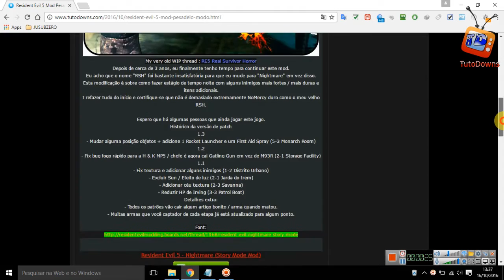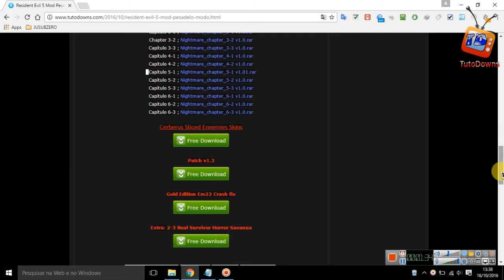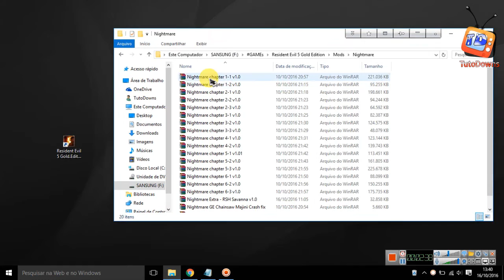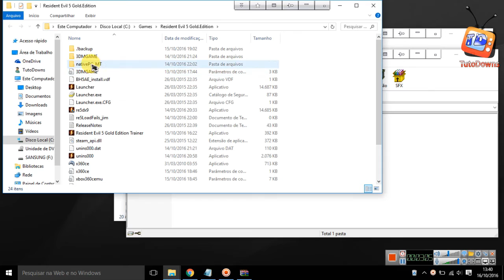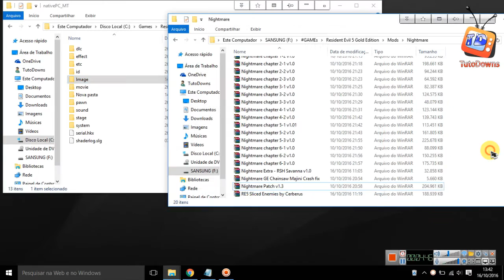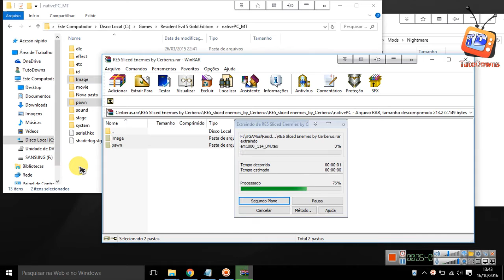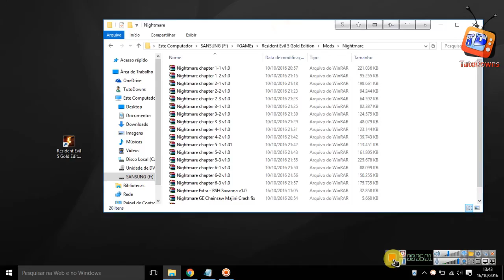Instalar o Mod Pesadelo no Resident Evil 5 - Tudo escuro